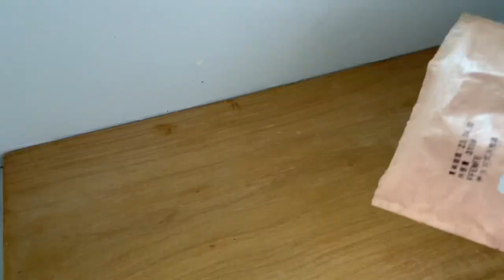MUKBANG :) BANANA BREAD WITH ICE COFFEE